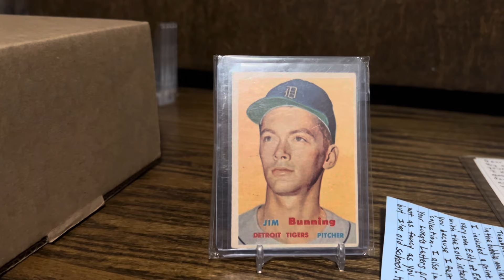A Very SPECIAL Letter for Luka & A Vintage HOF RC! 🏆⚾️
Thanks to ​⁠@4softcorners728 for this reminder of how special this hobby and community can be!